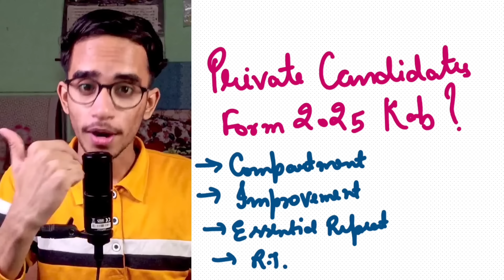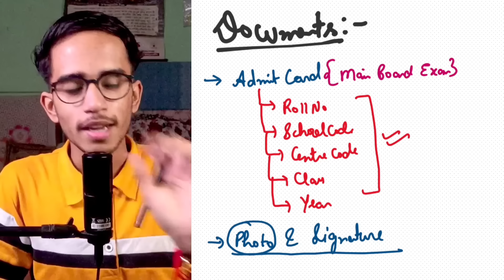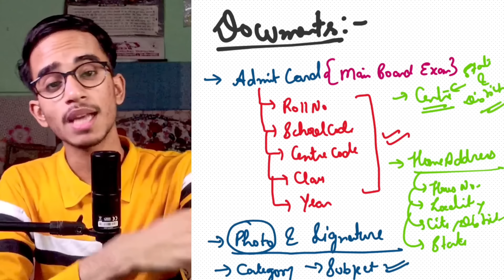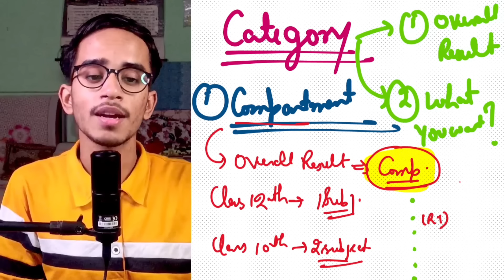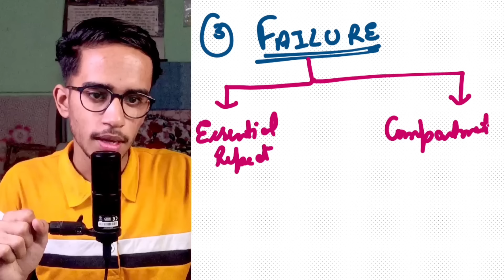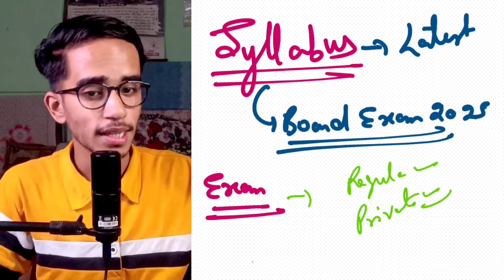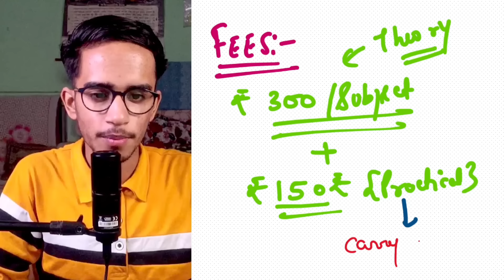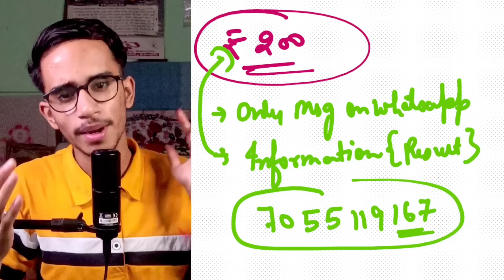Private Candidate Form 2025 Kab Aaynge ? | Private Candidate Cbse 2025 Form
Queries Solved-
1. private candidate compartment form 2025
2. private candidate form 2025 kab aaynge
3. cbse private candidate form 2025 date
4. cbse private candidate form 2025 kab aayega
5. cbse private candidate form 2025 fees
6. cbse private candidate form 2025 release date
7. cbse private candidate form 2025
8. private candidate cbse 2025